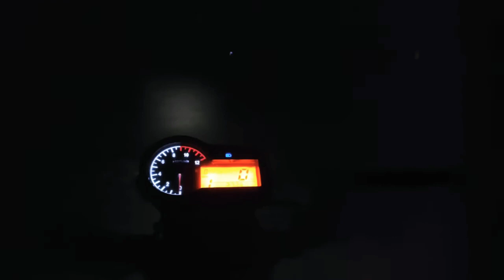Morning Exercise at Sea Beach | Cox's Bazaar.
Cox Bazar is the largest sea beach in Asia. I live beside the kolatoli sea beach 🏖️ point.
So I have the previlage to have morning Exercise at sea beach.
I decided to shoot my Morning exercise for two reasons. To keep the memories of it and to keep myself motivated.
I used mobile phone to shoot and some basic app to edit, nothing else. Please excuse the video quality.
And keep in touch to see my progress.